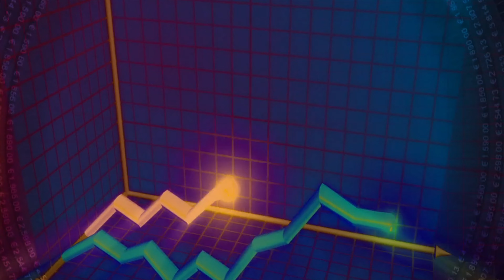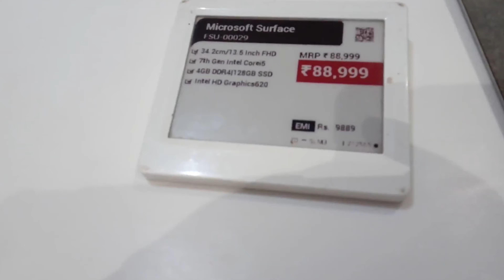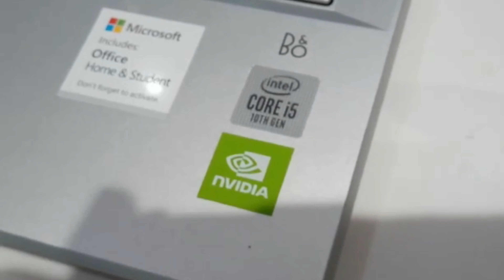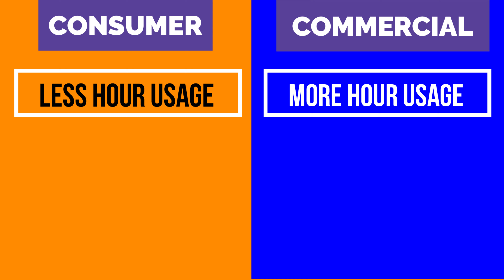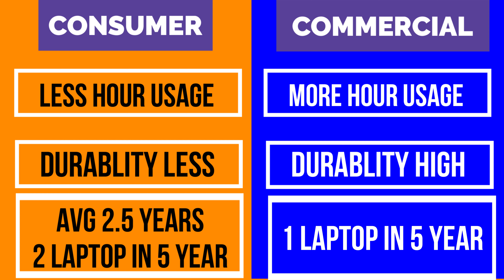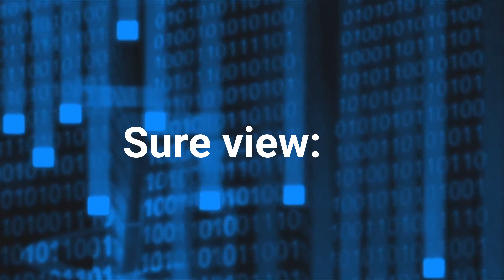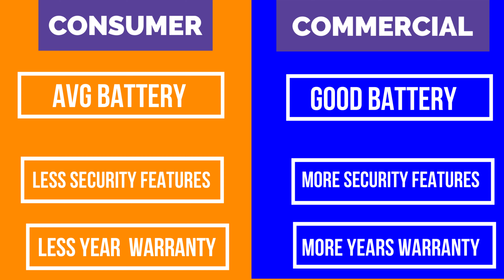Business Laptop vs Consumer | Normal Home Personal Student PC l Kya Hota Hai Konsa Lena Chahiye 2024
Laptop Buying Guide 2024 (Laptop Konsa Lena Chahiye 2024) and Difference Between Consumer Normal Home Laptop and Business (Commercial) Professional Laptop (Leptop).

You will also know, what is Business vs Consumer Laptop and Business vs Home Laptop PC. And Laptop Konsa Lena Chahiye in 2024.

Dosto, Market me bahot saare Brands hai jaise HP, DELL, LENOVO, ASUS, ACER aur bahot bahot saare laptop models bhi hai. Jis ki wajah se hame right laptop choose karne me bahot confusion ho sakta hai. Aur doosra challenge jo users face karte hain wo hai ki laptop ki price.

To naturally ham zydatar wo laptop buy kar lete hai, jo hamare budget me hota hai aur jis ki configuration theek thaak hoti hai requirement ke hisab se.

Lekin aap ko aisa karne nahi chahiye. kyu ki kuch chheezen hoti hain jise hame consider zaroor karna chahiye naya laptop kharidne se pehle.

Consumer aur Commercial Laptop ki features aur specifications takriban simalar hoti hai.
Lekin Builtin In Quality me kaafi difference hota hai.

Commercial laptops banaya jaata hai optimum performance dene ke liye. Lekin wahi pe Consumer laptos mainly personal usage ko dhyan me rakh kar banaya jaata hai.

Consumer Laptop ki baat karu to ye personal usage pe focus karke banaya jaata hai.

Lekin agar aap highly functional, zyda der tak kam karne wala aur optimized system wala laptop lena chahte ho to aap ko Commercial Laptop lena chahiye.

Lekin wahi pe agar aap ka usage kam hai, shorter duration ke liye, meeting wagera karne ke liye to aap ke liye consumer laptop bhi chal jayega.

Consumer series wali laptop ko itni tough testing se guzara nahi jaata, Consumer laptop ko aap aram se hafte me takreeban 30 ghante tak chala sakte ho. Lekin agar aap oosse se zyda use kar te ho to may be wo battery ko affect kare.

Consumer series wali laptop jo hote hain wo generally zyda durable nahi hote, lekin ek chheez hai ki comsumer series ki laptop ko banane me uske mateiral, colour, look an feel, texture pe zyda focus kiya jaata hai.  Aur durability pe zyda dhyan nahi diya jaata hai, aur jis ka nateejaye ye hota hai ki wo 2-3 saaal ke baad user ko doosra laptop kharidne ki zaroorat padne lagti hai aur issme me company ka bhi faayda hota hai. Kyuki agar aap on an average ek laptop 2.5 saal chalate hain to 5 saal me aap ko 2 laptop kharidna padega. Lekin agar ham commercial laptop kharidte hain 5 saal ki warranty ke saath to thhoda sa payment extra pay karke 5 saal tak Laptop ko use kar sakte hain.
Battery Life:

Commercial Laptop’s aap din ka takriban 12 ghante tak use kar sakte hain.
Wahi Pe Consumer Laptop ki baat karen to ye takriban 6 ghante tak use kar sakte hain.

 Security:

Ab baat kar lete hain Security ki, Commercial laptop me aksar Security zyda hoti hai compared to consumer models.

Jaisa ki ham jaante hain ki businesses zydatar security features ko priority dete hain kyun ki unka data critical aur important hota hai.

Example ke taur par HP ke different types ke security measures hote hain. Jaise ki

HP Biosphere, HP Sure Start, Sure Connect, Sure Click, Sure view etc..